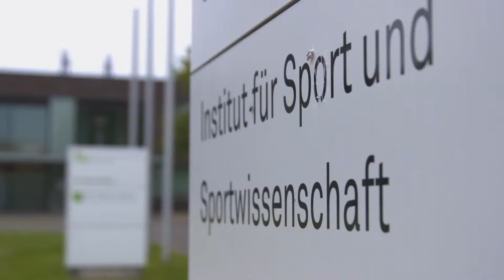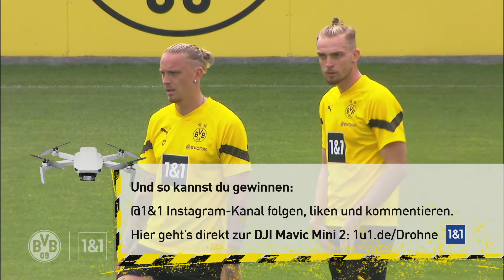ReLive: 1. BVB-Training der Saison 2022/23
Edin Terzic, der Cheftrainer von Borussia Dortmund, bittet seine Spieler zum ersten Mal in der Saison 2022/23 auf den Trainingsplatz. Nach zwei Tagen Leistungsdiagnostik gibt es eine erste öffentliche Einheit auf dem Rasen. Hier seht ihr  das Training im Re-Live.